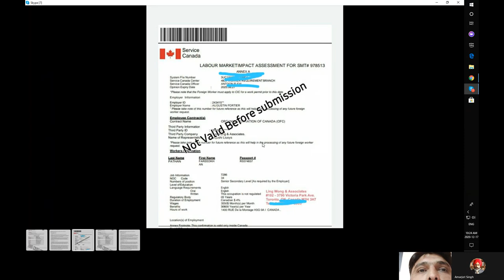Tel 431-400-5491-Fraud Hotel and Job offer